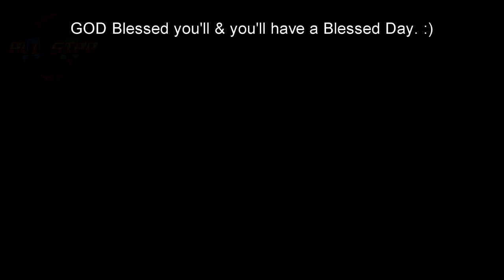Burnout-1985 Sliver Star Motors XVR/46 Sports Coupe